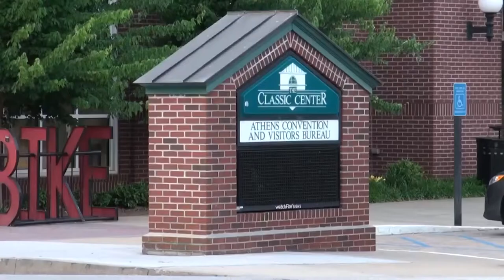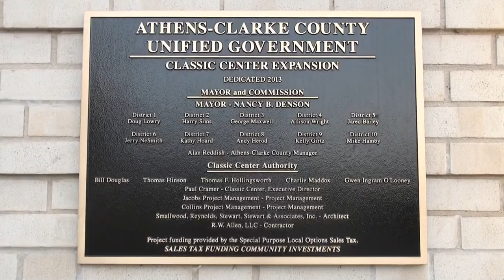Part 5 — Georgia Republican Party State Convention at The Classic Center in Athens Ga. 05/16/15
1:43:20 Campaign speeches for GaGOP Officers

Part 5 – Georgia Republican Party 2015 State Convention on Saturday, May 16, 2015 at 1 p.m.

00:00  The Classic Center in Athens, Georgia
00:20  National Committeeman Randy Evans
04:08  Convention reconvened
04:57  Credentials Committee Report – Andrew Turnage
09:26  Robert’s Rules of Order – Randy Evans
10:15  Comments from the floor
21:07  Ruling of the Chair
20:34  Vote to seat or not to seat Newton County
22:14  Vote in favor of Majority Report
28:42  Vote in favor of Minority Report
32:37  Majority Report is adopted (676 ‒ 489)
33:30  Motion to adopt the Agenda
34:06  Election of a Convention Chairman – Randy Evans
34:34  Election of a Convention Secretary – Debbie McCord
35:05  Convention Appointments:
Parliamentarian – John White
Assistant Parliamentarian – Margaret Holliman
General Counsel – Stefan Passantino
35:17  Interim Conventions Committees – Permanent Nominations Committees
36:20  Nominations Committee Report – Frank Strickland
1st – Tom Sharp
2nd – Ryan Cleveland
3rd – John Knop
4th – Rachel Little
5th – Vincent Russo
6th – Michael Fitzgerald
7th – Julianne Thompson
8th – Anthony Morris
9th – Bruce Azevedo
10th – Jay Hanley
11th – Scott Johnson
12th – Brittany Dasher
13th – Matthew Krull
14th – Robert Smith
39:20  Rules Committee Report
41:14  Voting Procedure – Randy Evans
43:19  Resolutions Committee Report – Mike Welsh
53:30 Resolution honoring Maret McKenzie “Mack” Burgess
56:46  Honoring Republicans who have passed in previous year
1:10:27  Senate Resolution 638 honoring Atticus Allen “Rick” Richardson
1:13:40  Claire Bartlett adds Mayor Eva Galambos
1:14:06  Election of Officers
1:39:39  Rule 7 on 5-minute time limit for candidates’ speeches
1:43:20  Jack Kingston for John Padgett
1:45:37  Chairman John Padgett
1:47:50  Alex Johnson for Chairman
1:53:51  Credentials Committee Report (1513 delegates - Convention voting strength)
2:00:05  Election of First Vice Chairman – 2-minute limit
2:00:29  First Vice Chairman Michael McNeely
2:03:13  Derrick Grayson for Jesse Sargent
2:04:07  Jesse Sargent for First Vice Chairman
2:06:07  Debbie McCord for Second Vice Chairman
2:08:45  Nate Porter for Second Vice Chairman
2:13:49  Josh McKoon for Mansell McCord for Treasurer
2:14:48  Mansell McCord for Treasurer
2:16:45  Brittany Marmol for Treasurer
2:19:34  Assistant Treasurer John Wallace
2:21:36  Mike Kovacich for Assistant Treasurer
2:22:56  Maria Shook for Kirk Shook for Secretary
2:24:50  Secretary Kirk Shook
2:25:55  John Ferros for Secretary
2:28:33  Assistant Secretary Layla Shipman
2:30:52  Monica Walters for Assistant Secretary
2:33:34  Mary Kay Baccallao for Assistant Secretary
2:35:39  Standing votes v. Ballot votes
2:57:30  Results of Chairman’s race:  John Padgett 807 votes v. Alex Johnson 612 votes
2:59:30  Michael McNeely v. Jesse Sargent
3:00:51  Debbie McCord v. Nate Porter (standing vote)
3:02:55  Mansell McCord 770 votes v. Brittany Marmol 596 votes
3:13:23  Debbie McCord 720 votes v. Nate Porter 552 votes
3:21:33  John Wallace v. Mike Kovacich
3:25:31  Kirk Shook v. John Ferros
3:27:25  Layla Shipman, Monica Walters, Mary Kay Baccallao
3:29:30  Georgia Republican Party Elected Officers
3:30:40  Chairman John Padgett
3:32:26  Resolutions are adopted
3:34:59  Adjournment